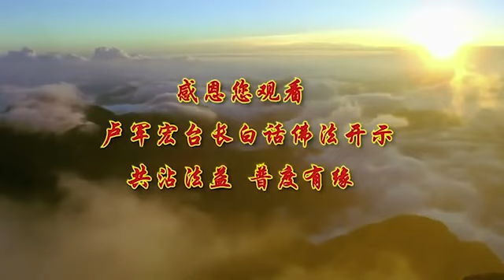视频中心 广播讲座繁體中文 【无明是烦恼的根】-卢军宏台长白话佛法广播讲座-第十八集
首页  视频中心 广播讲座繁體中文
【无明是烦恼的根】-卢军宏台长白话佛法广播讲座-第十八集
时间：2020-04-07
下载MP3 下载视频

2020年1月22日第一部分

今天继续跟大家讲，众生不可思议，所以任何一个人活在世界上，不能看不起别人，不能看低别人，每一个人都有他的本事的，叫“众生不可思议”，听得懂吗，一个修行人要用关怀的心去想众生，你说我们对每一个人都要关怀，心里要想着众生，这句话什么意思，你经常去想着众生的话，你会锻炼自己的心，怎么锻炼呢，因为你的心会常发慈悲心和菩提心，才能成就佛道，一个人心中老想着众生，你对自己自心有个锻炼，你这样会发菩提心，你时间长了就是人间的佛，所以我们要举着智慧的火炬，照亮娑婆世界，为什么叫举着智慧的火炬，你说一个人活在世界上没有智慧行吗，你说一个人活在世界上，如果没有智慧，你什么事情都做不好，所以很多人一辈子苦，就是苦的没智慧，傻傻的，就是不买账，最后苦了自己，跟这个闹，跟那个闹，跟这个掰，跟这个发火，跟那个不应该得罪的人去得罪人家，你不知道傻，你就不知道什么叫智慧，就是你不知道，从小给你吃甜的东西，你都不知道吃过盐，你哪知道什么叫甜，你要有过智慧，你下次就不会去做傻事了，你没碰到过，你当然就（做）傻事了，所以照亮娑婆世界，就是唤起苦海众生，你看看每个人都傻，师父现在用智慧教你们，什么事情能够成功，不发脾气就能成功，什么事情能够做得，能够让他做得越做越好啊，我忍辱，忍辱的人，人家拿你没办法，你跳，人家就搞你，我能忍耐，你在单位里，跳的人很快被领导叫去谈话了，再跳，换走了，对不对，忍耐的人，你骂我，我就不讲，你忌妒我，我也不讲，最后领导会把他换走吗，很多男人有意地找茬，跟自己的女人闹啊闹啊闹啊，最好她跳，跳了就把她掰了，对不对，你不要跳就好了，这个就是境界，你就咬咬牙，忍辱，好好地守住自己的心，心不动，什么都不会动，那么就叫如如不动。

众生因生无明烦恼把智慧障住了，因为我们众生生无明烦恼，无明烦恼什么，不明白啊，才会有烦的，这些事情你明白了，没关系的，你就不烦了吧，举个简单例子，比方说你在单位里，你不了解这个领导，他今天跑过来骂你，你不了解他，哎哟，厂长来骂我了，哎呀，我被炒鱿鱼了，不行了，你会烦恼来了吧，如果这个人知道了解厂长的，这个厂长只是嘴巴里讲，从来不会炒人的，他讲过了就算的，那么你了解他之后，你还会生无明烦恼吗，他跑过来讲你，没关系，厂长经常这样的，讲过了就忘记了，我老婆就是这样的，骂过了算了，我老公就是这样的，讲过了就算了，你了解了，你不生无明烦恼，你不了解，生起无明，无明是什么，不明白的烦恼，所以你们过去有烦恼，都是因为你们不了解这件事情，它的走向，所以无明烦恼会把你的智慧障住，障碍住，所以你去看，一有烦恼的人，他没有智慧的，碰到事情不能没有智慧，要开悟，佛法在世间，要在人世间就要觉悟，今天佛法在这个人间，我们要好好地在人间觉悟，希望大家要懂得觉悟，不要去让人家伤心，我今天感觉这件事情我不好，赶紧开悟，跟人家说对不起，这叫觉悟，死要面子。

所以师父要你们要懂得，学习佛的智慧，去感悟体悟佛的教义，教义是什么，菩萨为什么叫我们精进，佛为什么叫我们忍辱，你知道，忍耐不得了的，忍耐化解很多烦恼的，他在骂你，你忍耐下来，接下来就没事了，你就算碰见坏人，强盗抢东西，在马路上，你学会忍耐，不要去跟他骂，不要跟他叫，他最多把东西抢走，他不伤你啊，我们有很多佛友，就懂得这一个劫过了就是过了，给人家抢掉了就抢掉了，你说说看，人重要还是钱重要，听得懂吗，所以在澳大利亚，所有的加油站，所有的那些小商店，晚上开得晚的他全部买保险的，只要你去抢，他马上就手伸起来，就这样，他可以，保险公司可以赔偿给他的，听得懂吗，不要去跟人家吵，有什么好吵的，吵的人是最傻的人，对不对，你吵得过别人，人家恨你，你会留下后患，你吵不过他，你自己生气，难受，那你说吵有什么好处，跟人家争有什么好处，不是伤别人就伤自己，总归伤自己了，所以永远不要去跟人家吵，笑嘻嘻地多好。

好，接下去要学习如来的智慧，彻底地明心见性才能自主生死，如来就是佛，佛就是如来，自主生死是什么，我今天可以控制自己脾气，我想开心就开心，我想不开心就不开心，我今天能够控制自己，我不发脾气，明明一个很危险的事情，我控制住自己，我不跟人家搞，你可能这条命就救下来，你不是自主生死啊，听得懂吗，不要去跟人家闹，人家今天跟你认识，跟你在一起，他都是有他的缘分在里边的，你硬要去破坏这个缘分，你这个人可能就会，被这个缘分会破坏掉，你可能就会伤心，你会流泪，你就不能自主自己的（生死），生死是什么，就是一种感情，生了也是为情所生，死了也是为情所死，所以人一辈子离不开一个情字的，哪个人离得开情。

在佛经上讲过，譬如暗中宝，无灯不可见，佛法无人说，虽慧莫能了，比如今天我们这里边有一个宝，灯看不见，全部暗的，在暗中有个宝贝，没有灯你就看不见这个宝贝，那这个宝贝就不是你的，佛法无人说，虽慧莫能了，佛法浩如烟海，靠自身的业力很难摸索到佛法的真谛，就是说你们自己都是中学生，靠你们中学生这点本事，想把中学生的课题全部做完，那是不行的，一个人如果想把人间的烦恼消除，要用什么方法呢，菩萨的智慧来解决，你要用高中，大学生，或者博士，教授，这种水平，来解决你中学生的课题，很快就解决了，师父告诉你们，要有大善知识启发我们的众生的智，这么好的佛法没人去告诉别人，没人去说，你们现在看不见，师父现在把你们的智慧启发出来，你们就看见了你们的智慧，这个就是佛经上翻译过来的，人不能没有人教导的，对不对，你看我们人可怜吗，小时候有老师，家长，就是毕业之后开始到社会上，就没有这么个人了，所以你看出事全部都是出来毕业之后，小的时候不出事的，一毕业之后，婚姻出事了，感情出事了，钱财出事了，对不对，工作上岗位上出事了，为什么，没老师了，我要告诉你们，今天你们痛苦，不代表你们以后永远痛苦，今天你们想不通，不代表你们永远想不通，今天你穷不代表你一辈子都穷，今天你有钱不代表你一辈子有钱，你懂得这些，你什么事情想不通。

上一篇：【怀让禅师的故事 （下）禅宗经典】-卢军宏台长白话佛法广播讲座-第十七集
下一篇：【转识成智是妙法】-卢军宏台长白话佛法广播讲座-第十九集
相关视频：
【怀让禅师的故事 （下）禅宗经典】-卢军宏台长白话佛法广播讲座-第
【空观是五蕴皆空的基础】-卢军宏台长白话佛法开示（第29集）
【怀让禅师的故事 （上）禅宗经典】-卢军宏台长白话佛法广播讲座-第
【报应如影随形】-卢军宏台长白话佛法开示（第28集）
【学佛学法 惟戒能入】-卢军宏台长白话佛法广播讲座-第十五集
【超越自我 了解真理】-卢军宏台长白话佛法广播讲座-第十四集
【无所住而生其心】-卢军宏台长白话佛法开示（第27集）
【谛观正信正念】-卢军宏台长白话佛法广播讲座-第十三集
【菩提心 菩提愿】白话佛法广播讲座-第十二集
【调控情绪的传染】白话佛法开示（第26集）
11153